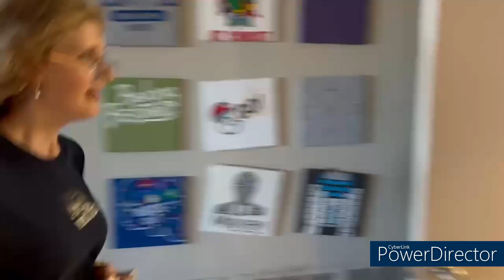The Mirror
MJYG